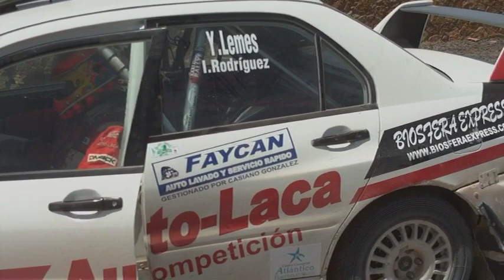YERAY LEMES-IVAN RODRIGUEZ ...RALLY DE ANTIGUA 2014...